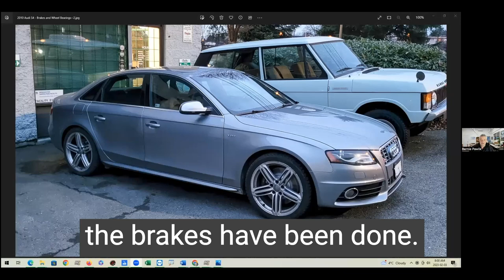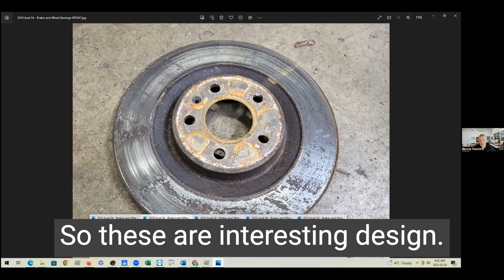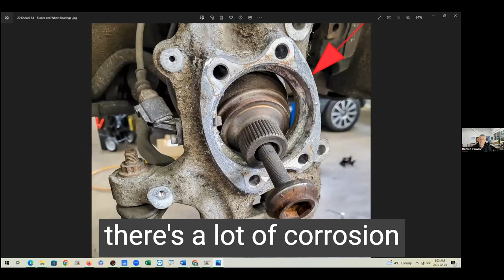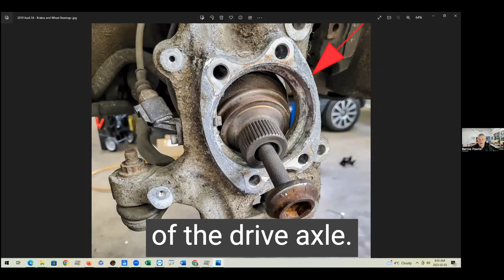2010 Audi S4 Brake Wheel Bearing Replacement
Bernie Pawlik, Pawlik Automotive Vancouver, BC